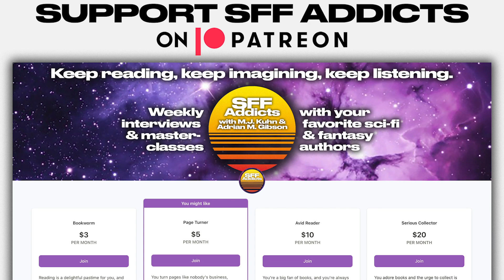Aliens & First Contact with Christopher Paolini | Writing Masterclass | SFF Addicts Ep. 54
Join co-hosts Adrian M. Gibson and M.J. Kuhn as they delve into a mini-masterclass on Aliens & First Contact with bestselling author Christopher Paolini. During the episode, Christopher explores the mysteries of aliens, including why humans are fascinated by them, why first contact makes for fantastic story fuel, creating species and environments, science and our understanding of reality, alien tropes, reader emotions, empathetic aliens and more.

NOTE: This is part two of a two-part chat with Christopher. Click ⁠here⁠ to check out part one:

OUTLINE:
0:00 - Intro
2:40 - Why do aliens fascinate us?
7:23 - Christopher's intro to "first contact"
12:53 - Why first contact makes for good stories
20:35 - Alien tropes
22:48 - Reader emotions & empathetic aliens
30:01 - Creating alien species/environments
40:51 - Science, stories and reality
45:49 - Advice & outro

ABOUT OUR GUEST:
Christopher Paolini is the internationally bestselling author of Eragon and The Inheritance Cycle books, along with To Sleep in a Sea of Stars and Fractal Noise (which are part of his Fractalverse interconnected universe). His next novel, Murtagh, is out on November 7.

ABOUT OUR HOSTS:
Adrian M. Gibson is a podcaster, writer and illustrator, and is currently working on his debut novel.